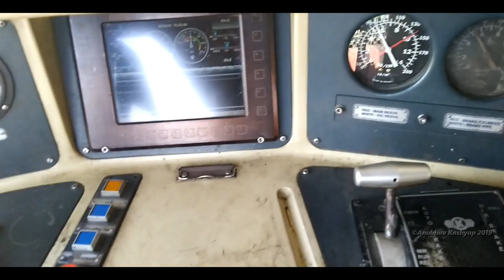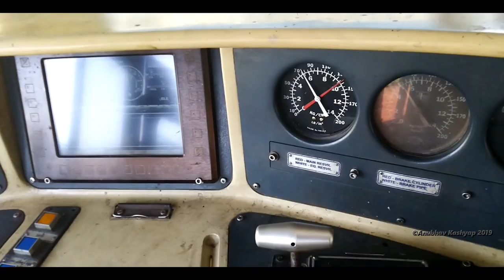Inside WDP-4DD "CELEBRATION LOCO" of DLW & Diesel Loco Shed TKD - Indian Railways !!!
Keep Watching, Peace.

Here on Railduniya.in you shall experience the best of pictures, videos, and experiences along with the latest news on new trains and timings updates.
You can also follow on instagram for more pictures.